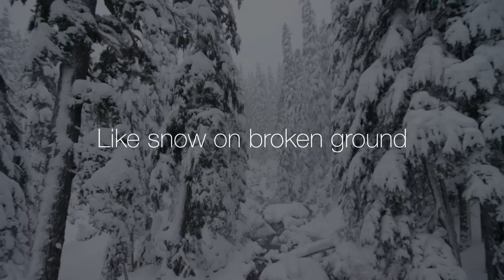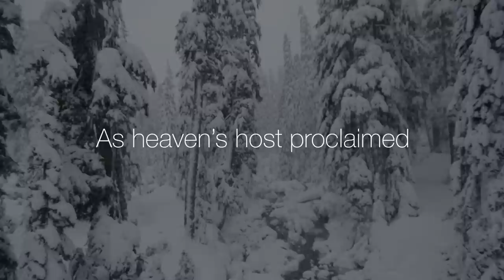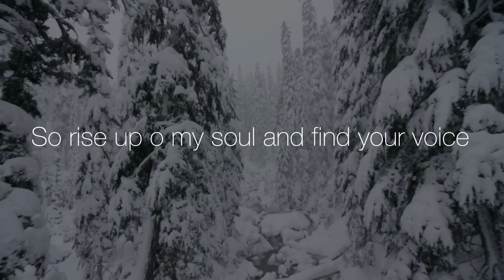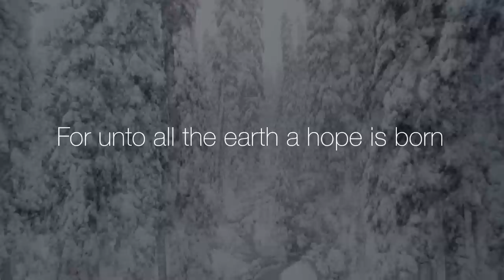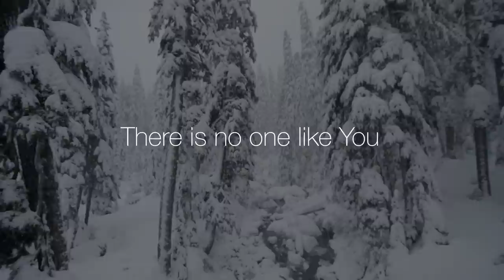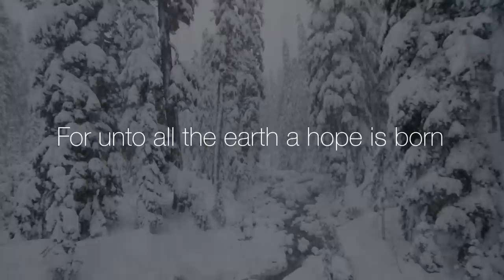Evergreen - Renew Worship [Lyric Video]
Merry Christmas from Island ECC!

To download the Evergreen Christmas EP, go